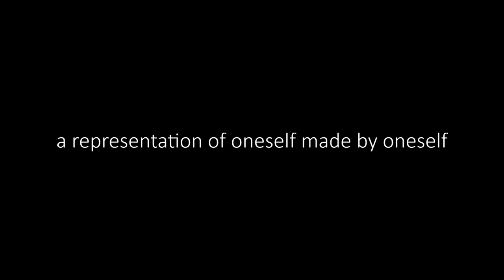Self-Portraits by Dominican Artists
A selection of Self-Portraits by Dominican Artists,